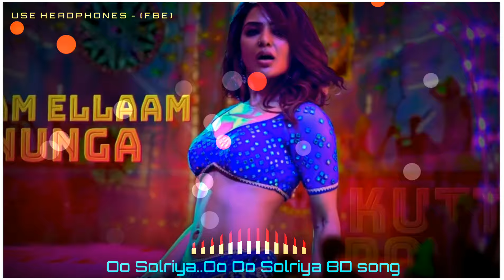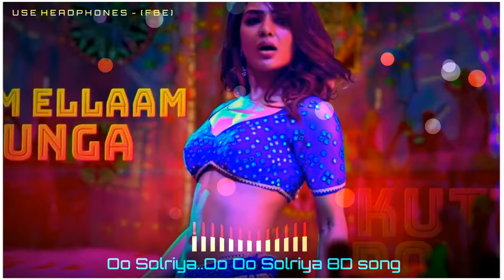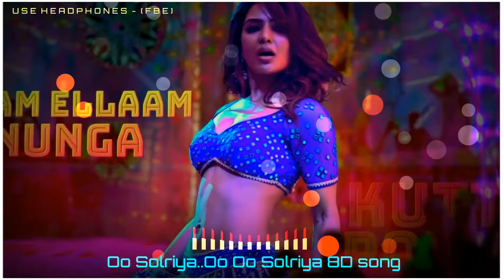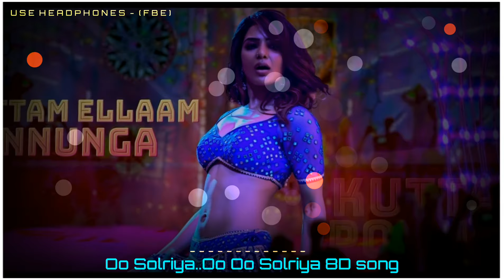Oo Solriya..Oo Oo Solriya 8D Song (Tamil) - Pushpa | (USE🎧HEADPHONE - FBE) |Like|Share|Subscribe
**This Song was requested by my FRIENDS...😉😉😋😋**

[[°•Enjoy the song by wearing the headphones or earphones. and close your eyes to feel the wave of the song going left to right to left inside your brain. if you enjoy the song give us a like for doing more videos. if you feel the song was extraordinary share to your friends and SUBSCRIBE for more videos. by your shares , likes , and subscription it will motivate us to do more videos with your love and support. •°]]

Song

Movie

Composer

Singers

Lyrics

Kindly requesting to don't strike down a video, If you need an Audio or Video to be removed on our channel please mail  us to remove the content, we will be removed within the same day and keep both side happy.